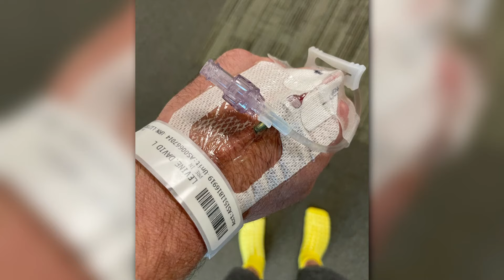Colorectal cancer awareness: A talk with patient, medical expert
Before March ends, 9NEWS wants to spread awareness about colorectal cancer.

9NEWS (KUSA) is located in Denver, Colorado.